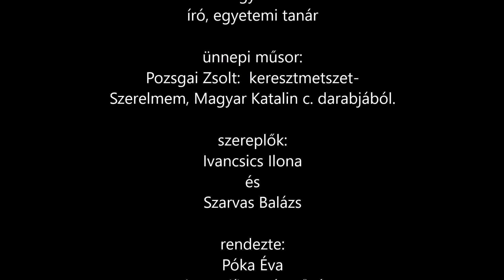az 1956-os szabadságharc megemlékezése Leányfalu 2023. Leányfalutv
az ünnepi megemlékezőket köszöntötte:
Adorján András
polgármester

ünnepi beszédet mondott:
dr. Nagy András
író, egyetemi tanár

ünnepi műsor:
Pozsgai Zsolt:  keresztmetszet-
Szerelmem, Magyar Katalin c. darabjából.

szereplők:
Ivancsics Ilona
és
Szarvas Balázs

rendezte:
Póka Éva
Kölcsey díjas színművész

a felvételt helyettem is készítette:
Horváth H. Gábor

szerkesztette:
Nándorfi Csaba

Leányfalutv

2023